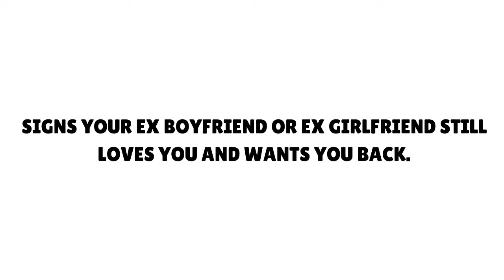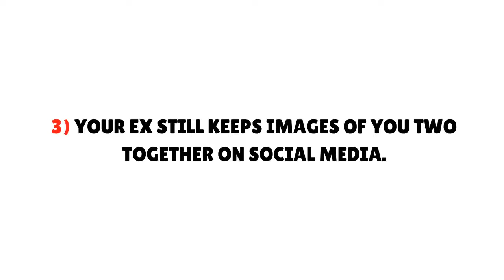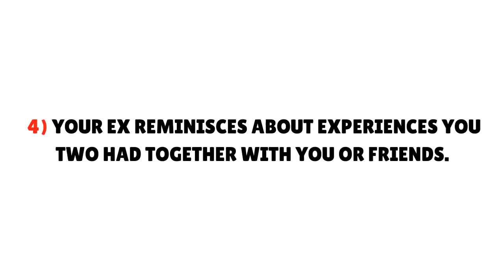5 Signs your Ex still has Feelings for you | How To Know If Your Ex Still Loves You?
Coaching clients often ask me to tell them the signs that your ex still has feelings for you, still cares, and is open to getting back together.

Be sure to watch the video above all the way through

It’s important that you educate yourself and know what to expect if you want your ex back.

If you are wondering if your ex still cares, you are likely hurting and looking for clues, signs, and hints that your ex boyfriend (or ex girlfriend) still has love for you or that there are still signs that they might want to get back together again at some point soon.

It is certainly possible that your ex could break up with you but still be in love with you.

That is especially true if there is an upcoming major change in your ex’s life where he or she feels that they must decide between you and something where they feel pressure to do the right thing for their future.

People in their late teens and early twenties often feel this when they think a college or university in another area would best serve their career ambitions.

Parents often pressure that person to focus on their education and to give up their girlfriend or boyfriend.

It’s often unnecessary and sad when people do this because if you don’t have time in your life for a relationship with another human being, you are simply too busy.

It’s not healthy to be that busy.